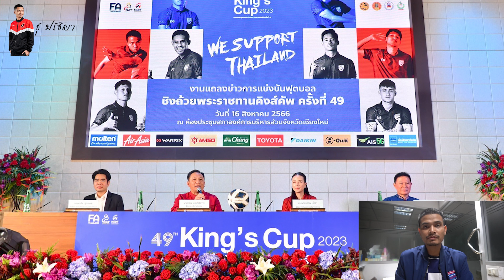คิงส์คัพ ชน เลบานอน มาโน่ ไร้ปัญหา ผนึก อิชิอิ / U23เปิดหัวซัดเมียนมาร์ โค้ชหระ ลั่นไม่ใช่ตัวเต็ง